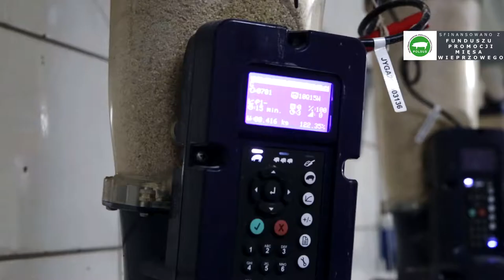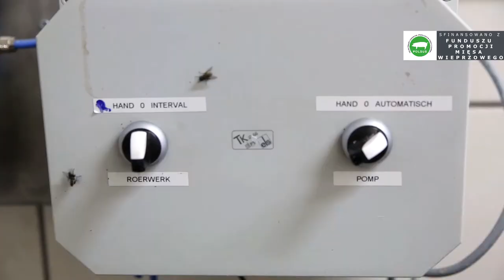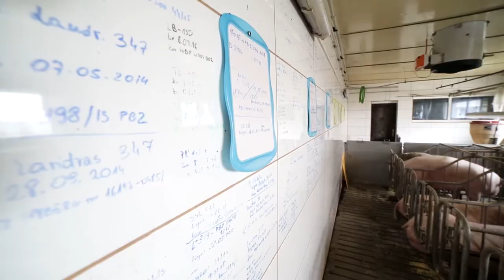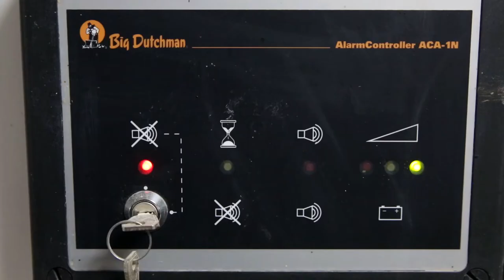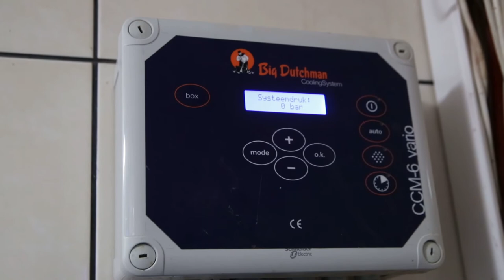GR Świniosfera - Michał Dudek– Gospodarstwo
GR Świniosfera - Michał Dudek – hodowla zarodowa świń prowadzona w ramach Krajowego Programu Hodowlanego realizowanego przez Polski Związek Hodowców i Producentów Trzody Chlewnej „POLSUS”